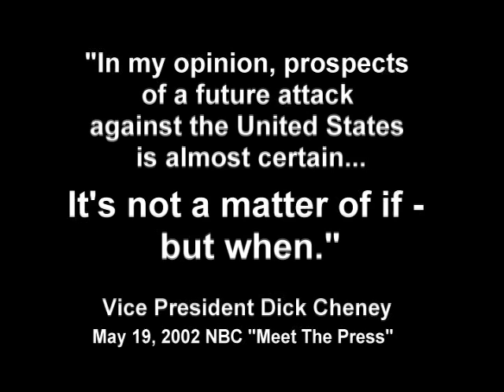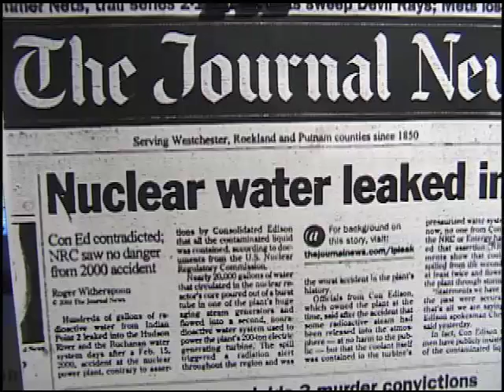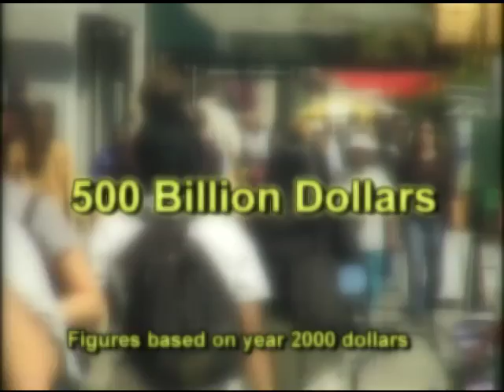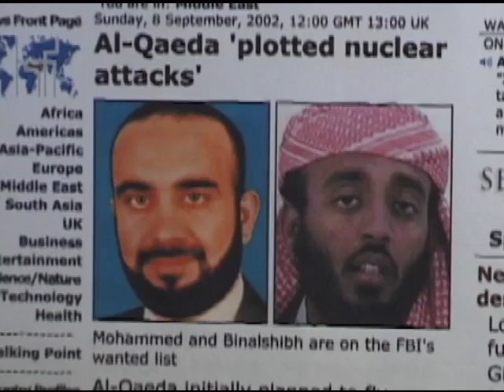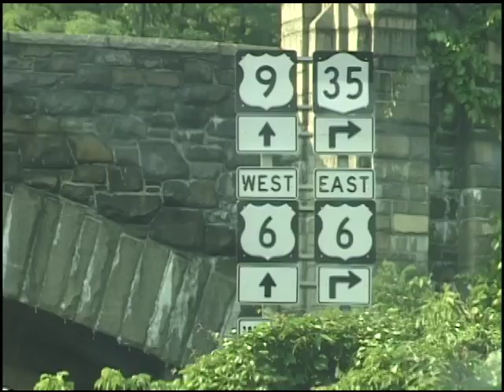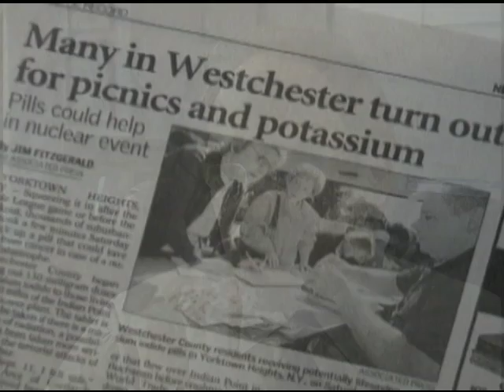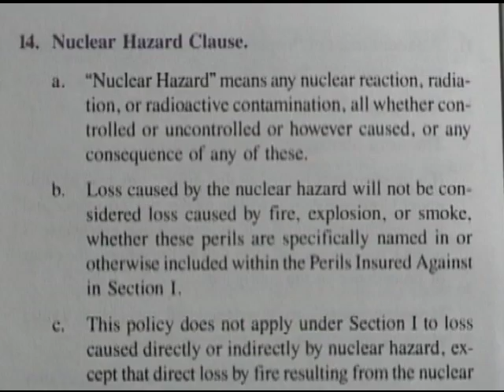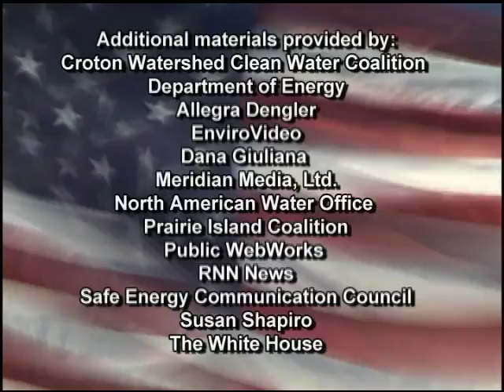Indian Point Nowhere to Run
Indian Point Nowhere to Run danger on the Hudson River from terrorists, spent fuel fire, and difficulty of evacuation.